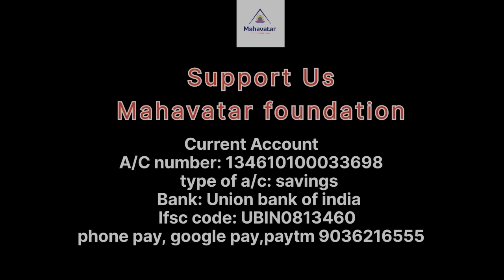How the Meditation heals all kind of diseases? I HWP-01,May 04, 2024 I Ranganathji